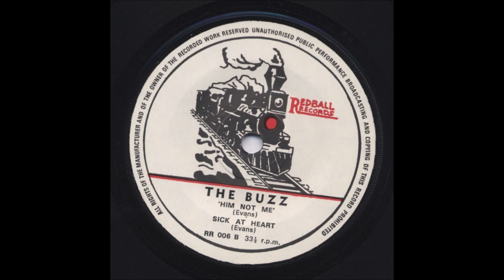Buzz - Insanity (7'', 1979)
00:00 Insanity
02:21 Him Not Me
05:00 Sick At Heart